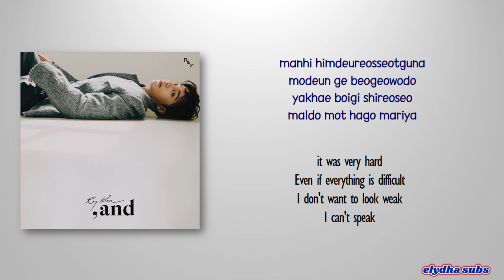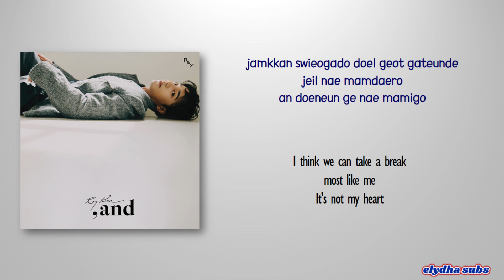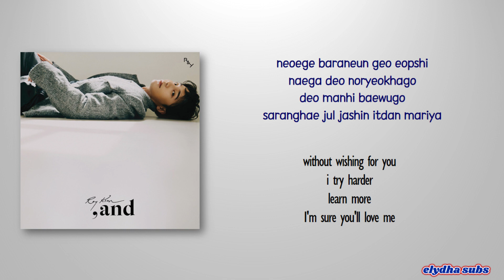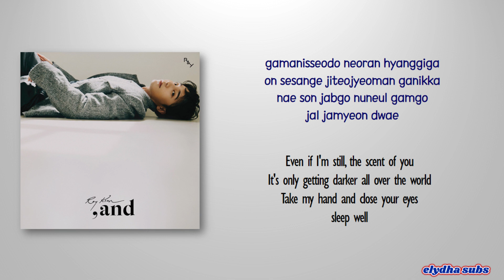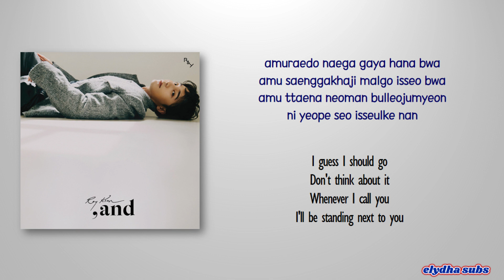Roy Kim (로이킴) – 들어봐 (Hear Me Out) [Color_Coded_Rom|Eng Lyrics]